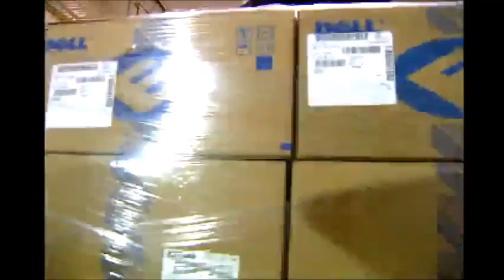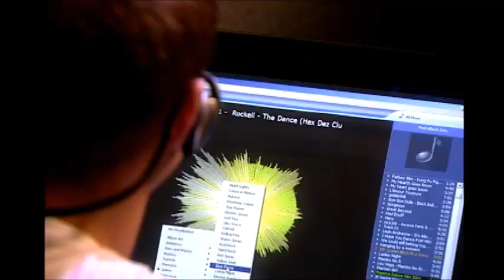Angry Germen Kid Season 7 Episode 52 2023